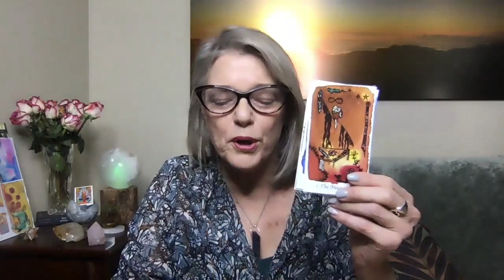Journey of the Empowered Spirit Tarot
Have you ever found yourself stuck in trying to make a decision,,,, or figure something out?  Or just maybe wondering which direction to take?
You know the answer is in there somewhere.. but … if only you had the ability or the tools to uncover those answers to make the decisions you need,

Hi.. I am Terri Ann Heiman, creator of the Empowered Spirit Tarot which offers you the ability to learn to tap into the deeper resources of your psyche for those answers

This journey of the empowered spirit  tarot deck comes from a combination of the teachings of the Tarot and working with my clients and in the Empowered Spirit Program.

During Covid, my work shifted, as did everyone’s, and offered me so additional creative time.  One of the things I have also dreamed of was to create my very own Tarot Deck.

In my private mentoring, I use the oracles and the Tarot as a way to access your intuition and you own inner guidance. I truly believe that the more you access your intuition the more it will grow. Using the Tarot teaches you how to look for the signs and symbols in y our life. IT will help you uncover hidden information for your life.

One day, I was speaking to one of may former clients, an amazing and talented artist, Lorri hanna.  She said she had been looking for a spiritual art project and I said I was wanting to create a Tarot deck.  Although she really didn’t have any experience with the Tarot .. maybe just a little with  oracle cards…. she was interested.

And thus we began… the journey

I guided.. she Illustrated
the journey of the spirt through all the elements of life and the major challenges we all go through.. from stepping out your comfort zone and growing a business, trying new adventures to the ups and downs of life, the love, the loss, the abundance, the work.. the Empowered Spirit Tarot came to life.

Each of the images are original yet based on the Tarot with it’s own unique elements to it.

We are just about to finish up the prototype and ready to go into projection.

And that’s where you come in. We are looking for funding to help us with the printing costs of the large quantities needed to produce high quality cards from these beautiful watercolor illustrations.. the colors are beautiful!

 In return we are offering lost of great perks including original prints of the cards, first edition decks, Tarot readings, Energy sessions, a Journal, and Empowered Spirit workbook,  Coaching sessions, a Tarot Class and even intuitive art classes.

Will you help us out to get this deck published so that you can start learning how to access your own intuition for your highest good?
Now more than ever having the ability to access your own inner guidance is so important.